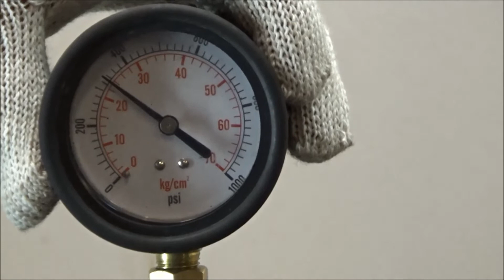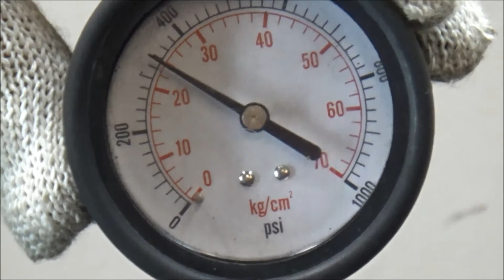Двигатель Ford для Transit 2014 после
Описание двигателя Двигатель Ford для Transit 2014
2.2Л. 16V ДИЗЕЛЬ ТУРБО 2015Г. КОМПРЕССИЯ: 1Ц:23 2Ц:24 3Ц:23 4Ц:24 ПОЛНЫЙ И ЗАДНИЙ ПРИВОД ЕСТЬ ВИДЕО ЗАМЕРА КОМПРЕССИИ 1830731